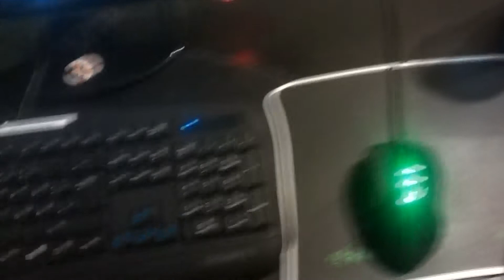600 Abo Special | Gaming Equip Tour | LetsShadow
[Mikro]

[Zubehör]
Der Pop Schutz

Habe eigentlich nur mein Gaming Equipment gezeigt :D